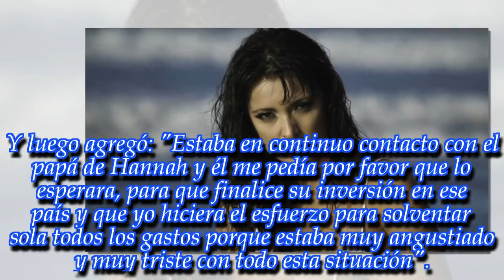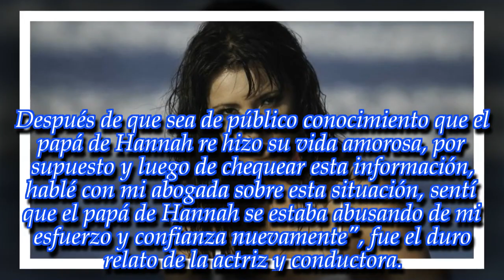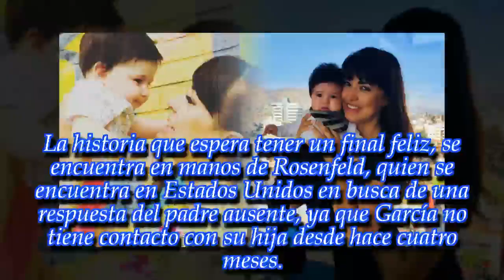NOTICIAS DE HOY - ¡La conductora habló de la difícil relación que mantiene con su ex!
Noticias Principales:
Ella relató el conflicto que mantiene con el padre de su hija. ¡Enterate de todos los detalles en esta nota!